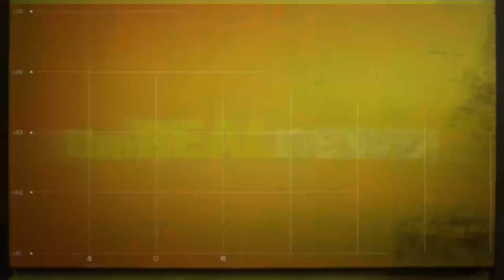Is Assad on the Brink of Defeat?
Vijay Prashad: Al-Qaeda linked rebels have made strong advances due to weak morale of Assad fighters and rebel groups with strong financial backing from Saudi Arabia and Qatar.